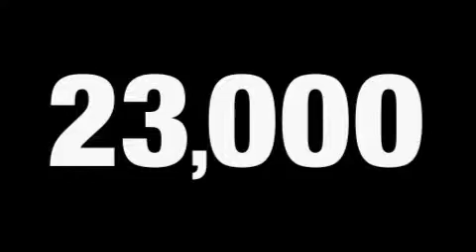Pre-Owned 2008 Lexus IS F Irving TX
We are proud to present this 2008 Lexus IS F.

 Year: 2008
 Make: Lexus
 Model: IS F
 Engine: 5.0L DOHC 32-valve V8 engine
 Trans.: Automatic
 Exterior: Black
 Miles: 23,803
 Interior: Black

 Preowned 2008 Lexus IS F Irving TX